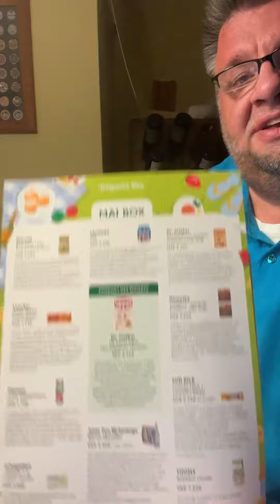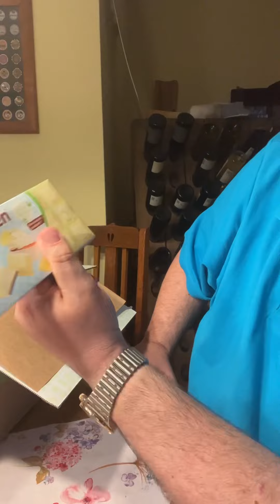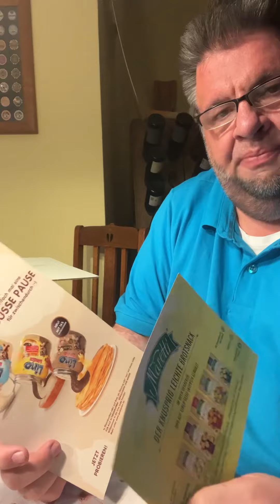Unboxing Degustabox Mai 2022 incl. 35% Rabattcode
Anfang des Monats und schon ist die Degustabox geliefert worden:
jeden Monat eine neue Box mit vielen neuen und überraschenden Lebensmitteln.
Diesen Monat mit einem Wert von ca. 20.- Euro, etwas enttäuschend, Der Tee ist mal wieder in meinen Augen mit überteuerten 5.- € dabei.

Mit diesem Code erhaltet Ihr 35% Rabatt auf eure erste Box. Viel Spaß beim entdecken